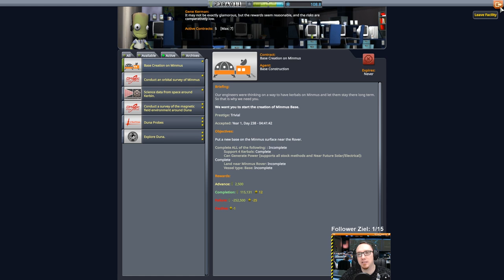KSP 1.2 Hard Kore Kolonization - #105 Die Minmus Space Station geht in Betrieb!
Die Space Station wird an ihrem Bestimmungsort abgeliefert!